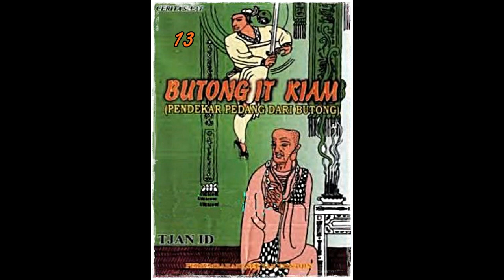Seri Cerita Silat Pendekar Pedang Dari Bu tong Jilid 13